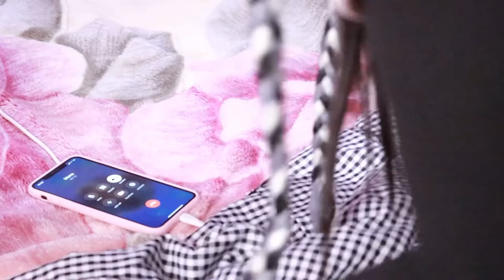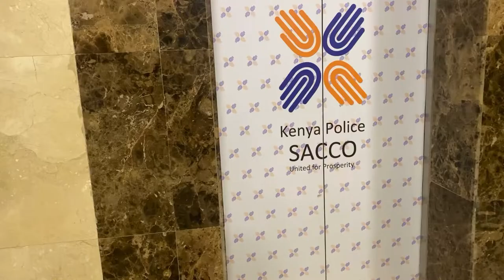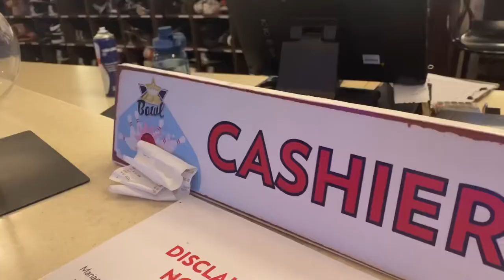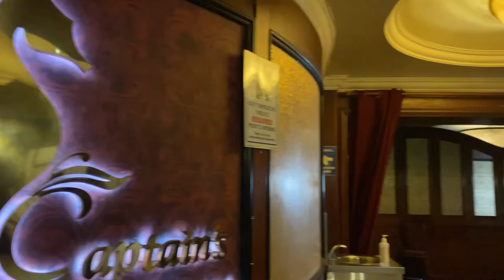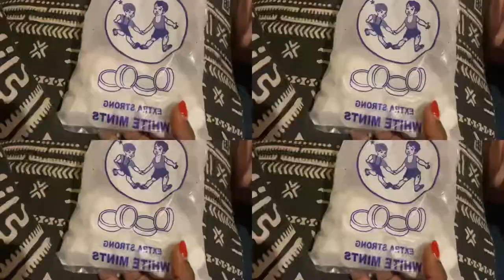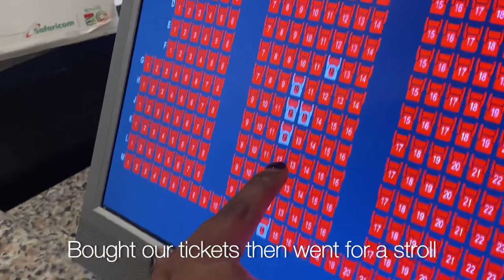📍 NAIROBI VLOG ✨ Going Blonde + Movie Date + Bowling +Photoshoot +Chill Days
Hey guys, come with me on my two week trip to Nairobi. This trip was filled with so much laughter and relaxation, I really thank God for that.✨✨